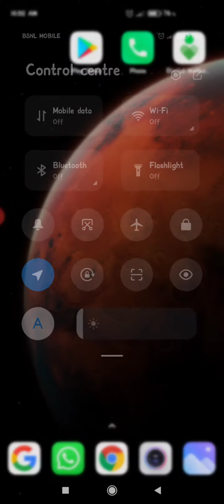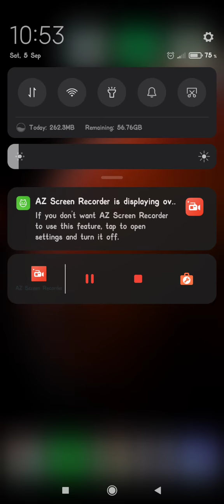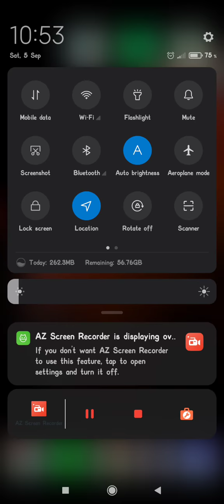MIUI 12 Update, How to see Daily Data Useage after MIUI 12 UPDATE. POCO HIDDEN FEATURES AFTER UPDATE